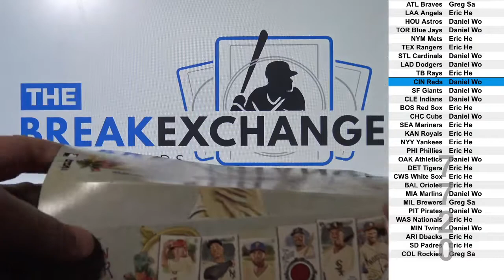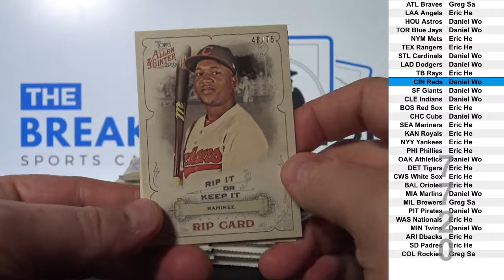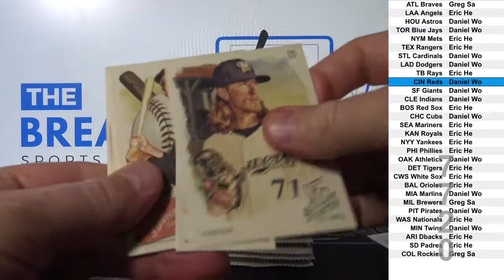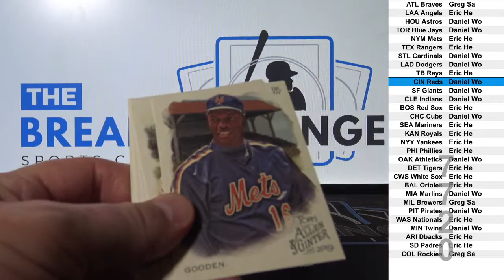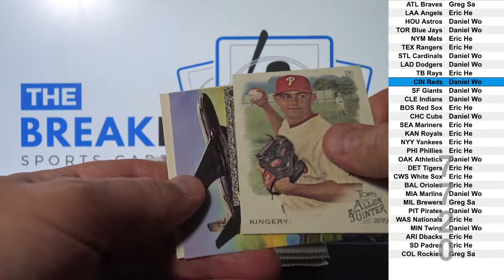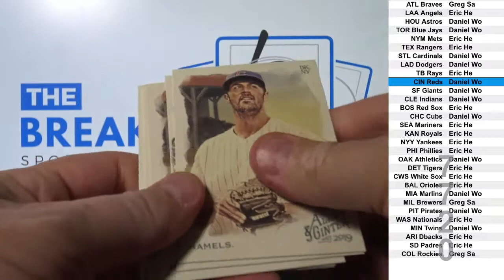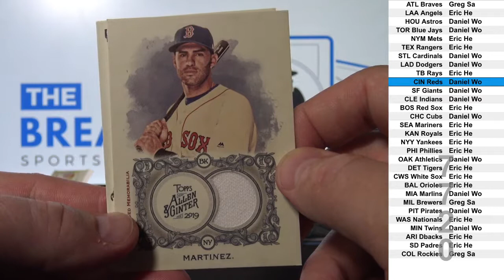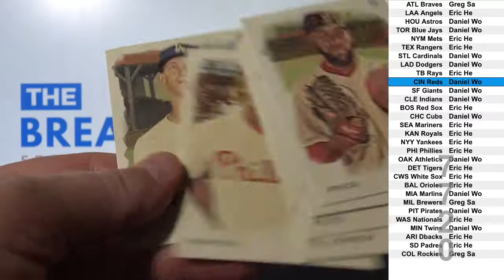1 Box of 2019 Topps Allen and Ginter Baseball (Break ID: 7720)